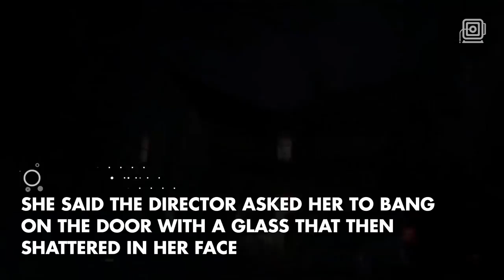Taylor Hickson sues producers over face disfiguring injury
Taylor Hickson posted a photo on Instagram showing her scar